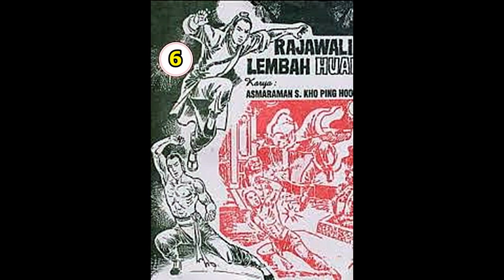Seri Cerita Silat RAJAWALI LEMBAH HUAI JILID 6